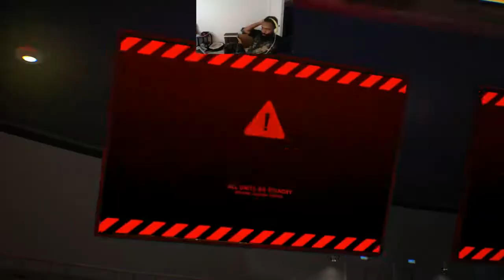Why They Got DLC Characters in the Story Mode??? [MVCI Story Part 2]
Part 2 of the Marvel Vs Capcom Infinite Story Line, but why the DLC characters in the story though?!?!

Credit for the Thumbnail goes to Ted David Owin follow him on IG @inkandpaintclub_tattoo

Add me on these social media outlets down below